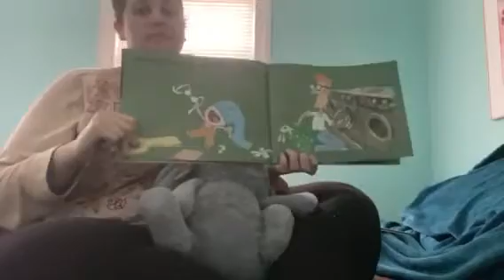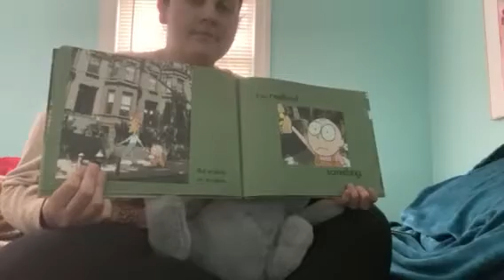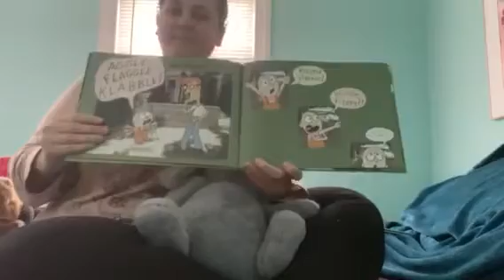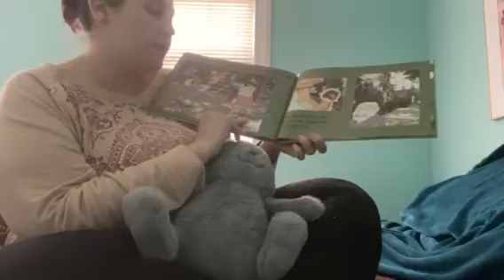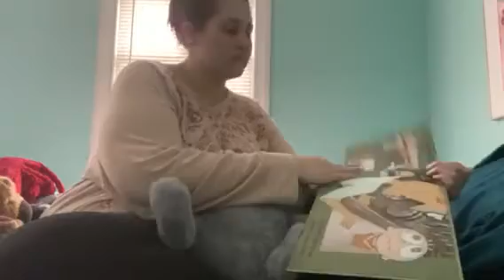Ms. E reads “Knuffle Bunny”